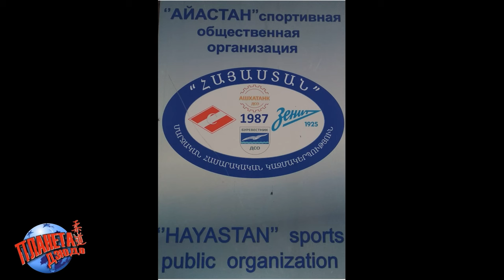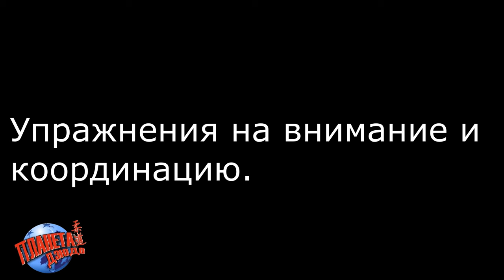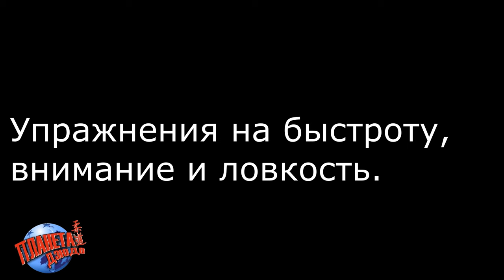Урок ДЗЮДО №1 Романа КАРАСЕВА в СОО "АЙАСТАН" Ереван (Армения). Детское дзюдо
Видео первого  урока ДЗЮДО Романа КАРАСЕВА в городе Ереван с спортивной общественной организации "АЙАСТАН" в клубе дзюдо Тиграна Бабаяна.

По специальному приглашению президента федерации дзюдо Армении Вардана Васканяна и заслуженного тренера России Артуша Касемяна с 13 по 15 ноября 2023 года в Ереване проводились уроки дзюдо под руководством Романа Карасева по программе "детское дзюдо" и "КАТА дзюдо".

В данном видео вы увидите фрагменты занятия с детьми по программе "детское дзюдо".

Главной задачей при занятиях является СОХРАНЕНИЕ ЗДОРОВЬЯ РЕБЁНКА!